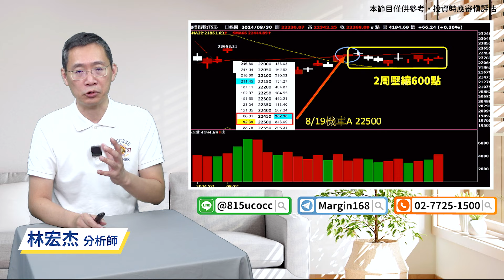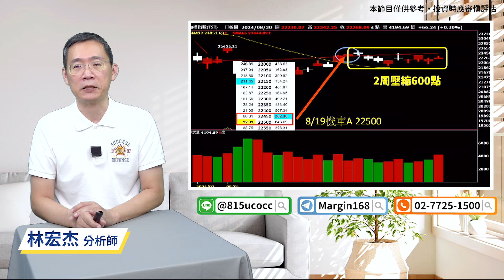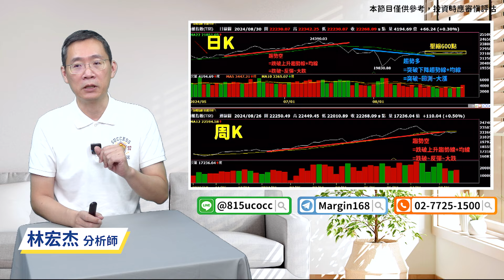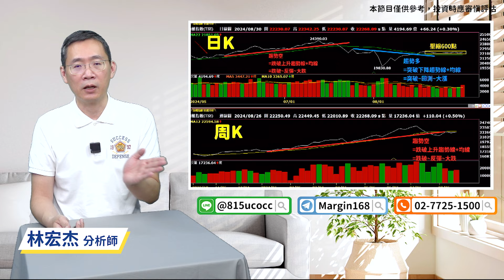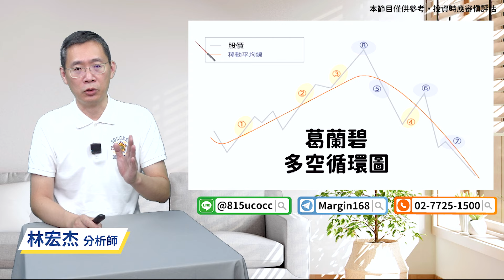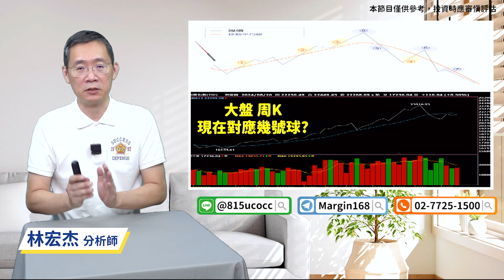林宏杰【達令Time】2024年9月W1／9月行情可能比照8月 WHY?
☀️運轉人生-大林哥9挺您!